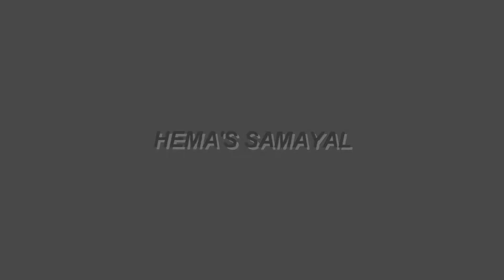CHILI CHEESE IDLI IN TAMIL/Fried idli with cheese/chili idli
chili cheese idli recipe

Ingredients
4 to 5 idly.Try to use left over idli for better result
1 to 2 tbsp idly podi
2 tbsp plain flour
salt to taste
chili powder
1 tsp pepper powder
2 tbsp butter
1 big onion diced
1/2 capsicum.if you want to add more veggies
2 tbsp grated cheese

Initially, u  have to coat the idli pieces with idli podi to all sides nicely.then u have to coat with the plain flour.I missed that part to take a video